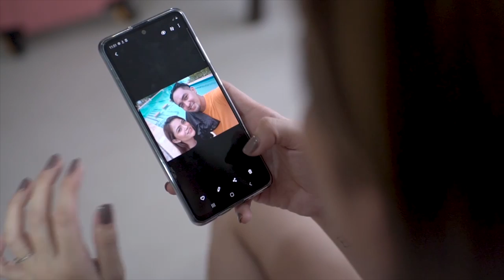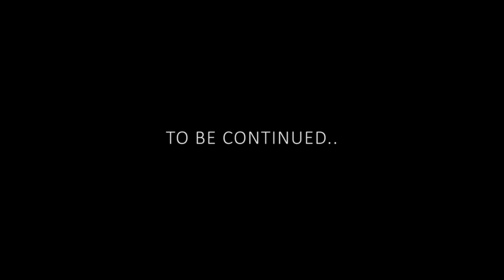Dili Pwede - Kervin Kane (Music Video)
Dili Pwede
Written by: Kervin Kane Labayan Estrera
Produced by: Rye Sarmiento

Lyrics

Sa wa damhang panahon
kita nagkaila
tago tago pa ka
bisag klaro nga nagtan.aw ka
sa dihang nasakpan ka
nagsugat ang mga mata
di na buhian pa
ug gustong makauban ka

kinahanglan ba gyud nako
mulilay nimo?

Nganung karong paman ka
nga aduna nay nanagiya
ning dughan ko
mangutana unta ko nimo
Musugot ba diay ka
nga muasa ra ka?
pwes, ako nalang ang mupalayo

mupalayo nimo

Wala ba gyuy pagmahay
nganung nagkita pa?
kanang maguban ta
nakita nakong malipayon ka
pero sa ubang mata
walai rason nga magduol pa
sayop bang nabuhat ta?
nga wala man gyud untai kita

mulilay nimo?

ning dughan ko
mupalayo nimo

ilubong nalang ba sa limot
ang nasugdan ta?
Pinaagi niining awit

taposon na

ning dughan ko
ning dughan ko

mupalayo nimo

ning dughan ko
ning dughan ko

mupalayo nimo